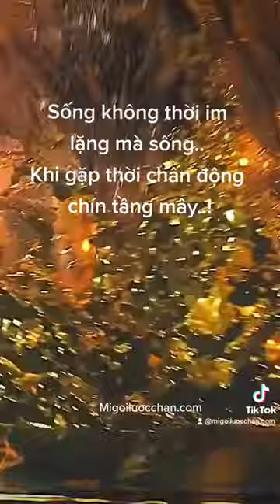Sống không thời im lặng mà sống.